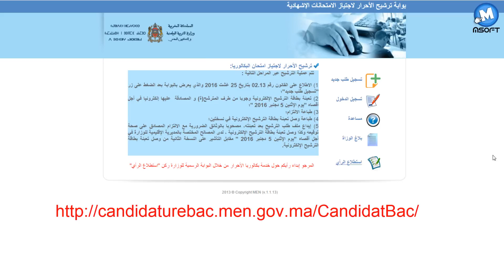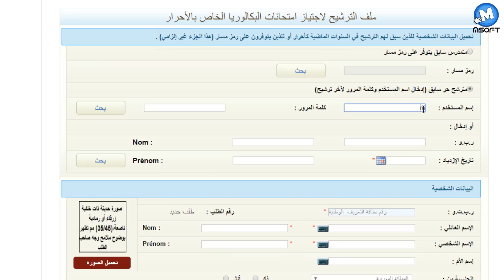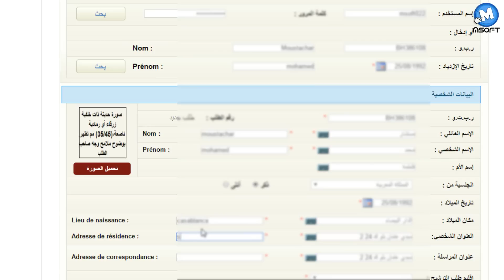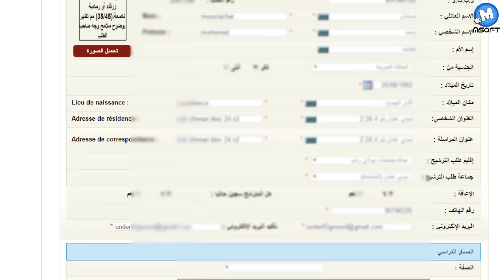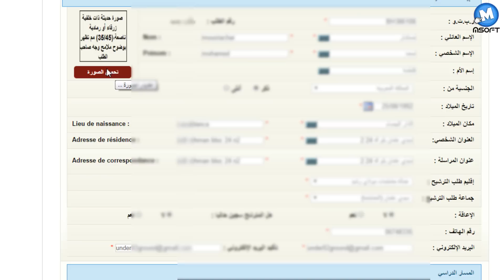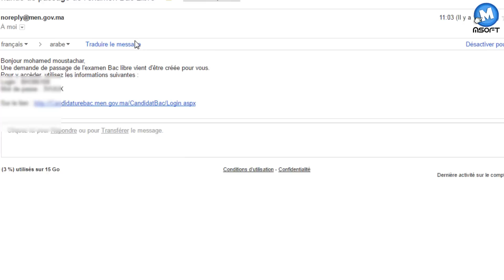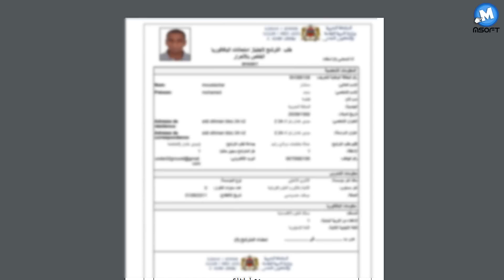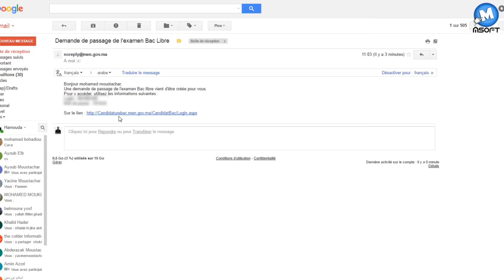BAC libre | طريقة التسجيل في البوابة الإلكترونية لإجتياز امتحانات الباكالوريا | Msoft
site kaykon t9il mera mera

ترشيح الأحرارلاجتياز امتحانات البكالوريا دورة 2020

 تتم عملية الترشيح عبر المراحل التالية:

1.      الاطلاع على القانون رقم 02.13 بتاريخ 25 غشت 2016 والذي يعرض بالبوابة بعد الضغط على زر "تسجيل طلب جديد"؛

2.      تعبئة بطاقة الترشيح الإلكترونية وجوبا من طرف المترشح(ة) والمصادقة عليها إلكترونيا؛

3.      طباعة الالتزام؛

4.      طباعة وصل تعبئة بطاقة الترشيح الإلكترونية في نسختين؛

5.      إيداع ملف طلب الترشيح بعد تعبئته، مصحوبا بالوثائق الضرورية مع الالتزام المصادق على صحة توقيعه وكذا وصل تعبئة بطاقة الترشيح الإلكترونية، لدى المصالح المختصة بالمديرية الإقليمية للوزارة مقابل التأشير على النسخة الثانية من وصل تعبئة بطاقة الترشيح الإلكترونية.